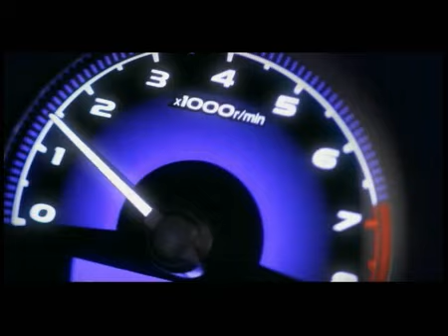2010 Honda Civic (3D) cm thai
ฮอนด้า ซีวิค ไทย ปี 2553